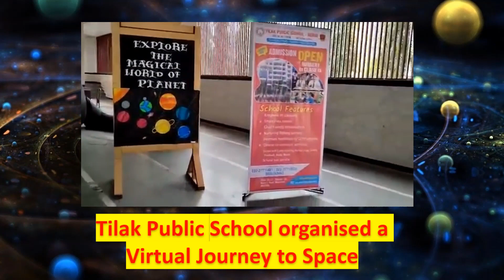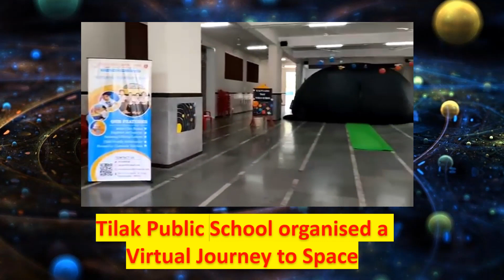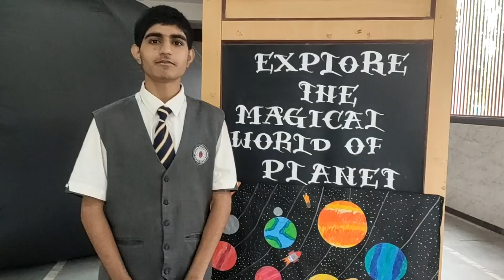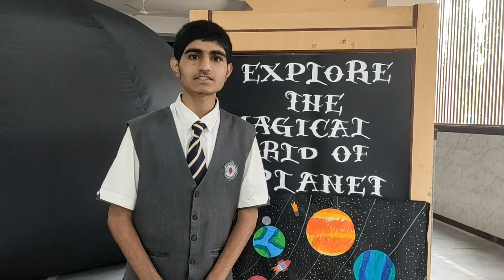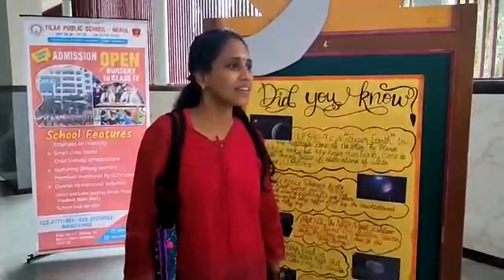PLANETARIUM SHOW - A MAGICAL EXPERIENCE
Every Experience Has Its Element Of Magic - "HERMANN HESSE"

Tilak Public School organised a trip to planetarium inside the school premises for the students of class Nursery to XII as well as parents. Students and parents from different schools of Navi Mumbai came to see "A Virtual Journey to Space".
The show was well organised which took everyone on a trip to the solar system...as the lights dimmed and the journey through the space began the skies came alive on the massive dome theatre. The 40 mins  session imparted knowledge about dark matter, formation of galaxy, Chandrayan and much more.

Students and parents shared their magical experiences of this virtual journey. Also expressed their happiness for being part of this unique experience.